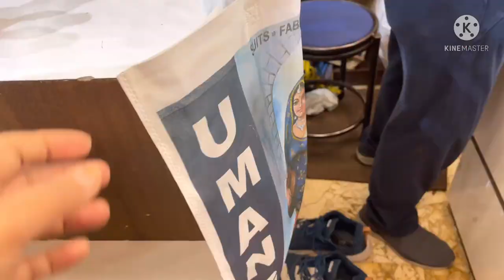New woollen collection in Lajpat Nagar Market || collection in Lajpat Nagar￼ Market Delhi￼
My beauty channel link

Hello  Friends in this video I have shared new woollen collection In Lajpat Nagar market it is Central market a new collection came in it so you can go and buy new Woollen collection from this market and guys now Woollen suits also started come in market so you can buy Woollen￼ suits also￼￼

I hope Guys you like this Video and also don’t forget to subscribe to my YouTube channel and press the bell icon to get notification of my upcoming videos if you’re new to my channel and also guys like this video and share this video who wants to know more about Lajpat Nagar or who wants to see Lajpat Nagar Central market new collection we will meet again in the next video till then bye-bye￼